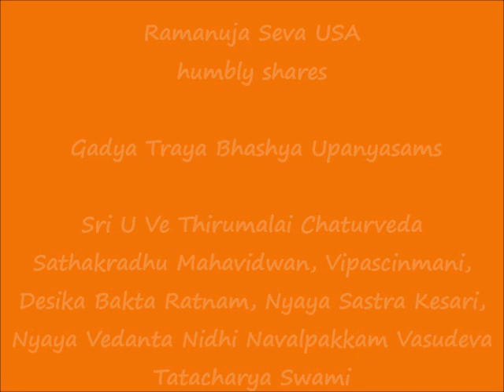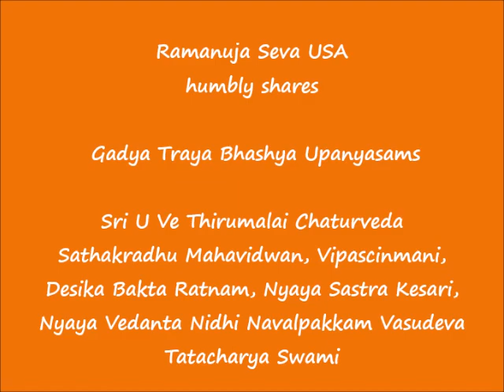03 - பெரிய பிராட்டியார் வைபவம் (periya pirAttiyAr vaibhavam)-1 - ஶரணாகதி கத்யம் (sharaNAgati Gadyam)